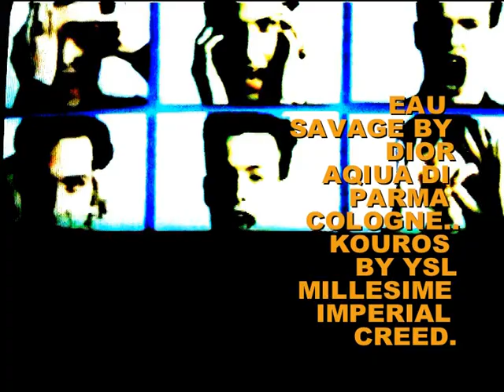STADIUM MAGAZINE[C]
FASHION. MUSIC. DESIGN.MEDIA.

GROOMING:  LIFE OR DEF... TERRE D' HERMES...
MODELS.. M & M..
LOST ANGLES. NYC. HARAJUKU..